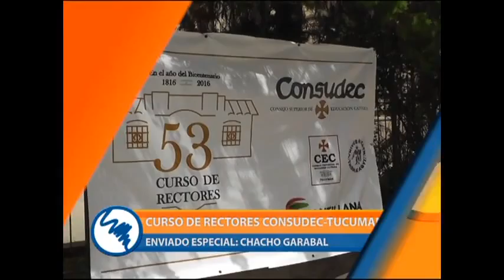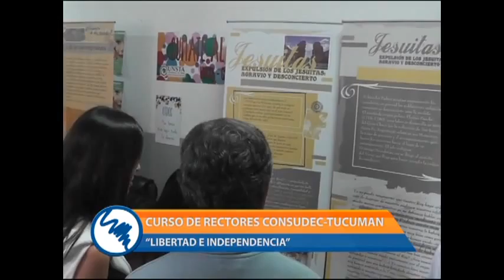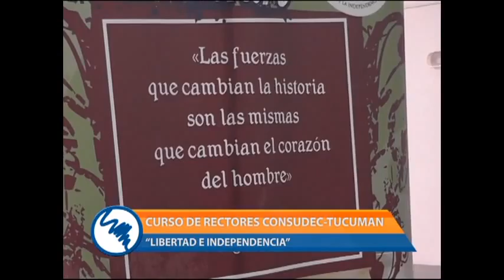Curso de Rectores CONSUDEC